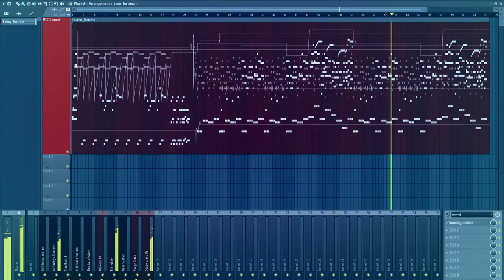Super Mario World - Fortress (Unofficial Remaster)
Cover-instrumental of 'Super Mario World Fortress Theme' by Koji Kondo, made in FL-Studio.

=== Project info ===
Plugins used: FLEX (Strings, Brass, Bass, Chip, Synth), DirectWave (Stage Grand), FPC (HQ Rock Kit)

=== License ===
You can use this instrumental (for covers, etc) as long as you credit properly: